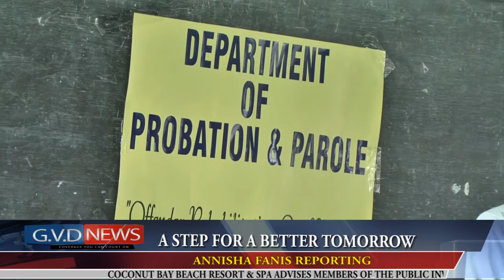July 11th 2016 A STEP FOR A BETTER TOMORROW by ANNISHA FANIS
The Department of Probation and Parole Services commenced a five day camp at the Beanfield Comprehensive Secondary School on Monday July 11, 2016. The camp has been initiated for secondary school students in the south of the island under the theme “A Step for a Better Tomorrow”,  with the of aim of empowering at risk juveniles with the values, skills and knowledge required for becoming productive and responsible citizens.

Kendel Elva, Probation Officer attached to the department, explained to GVD NEWS the purpose of such an activity.

He continued to venture into a number of team building and leadership exercises which the students will be taught and will be engaging in.

Elva is thankful to the sponsor of this initiative and to all who are working towards the success of the camp.

An invitation is extended to the general public to be at the Beanefield Comprehensive Secondary on Wednesday 20th, which will mark the culmination of the camp. The public will be treated to an exhibition of talents, arts and creativity, which will depict what the students have learnt.